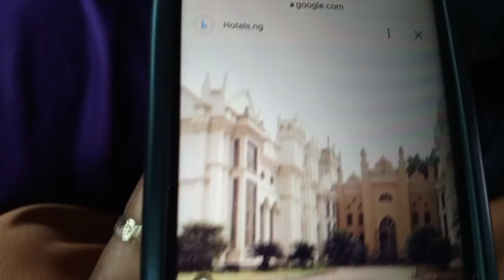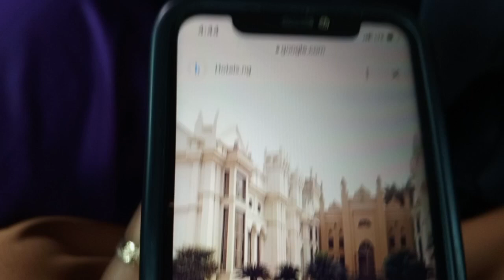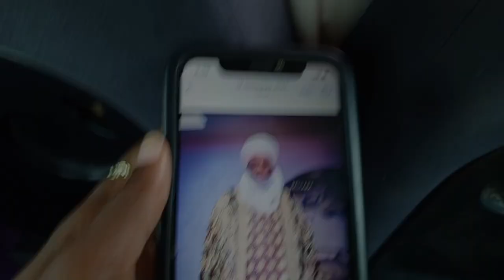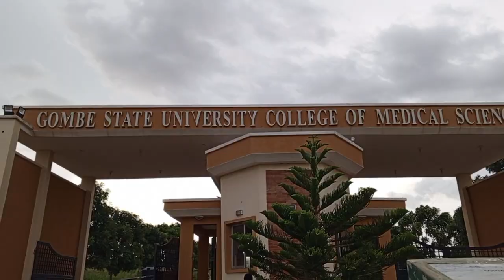TOURING GOMBE | Emir's Palace | Gombe State University | Final Gombe Series🥹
We've finally come to the end of this Gombe Series and I really don't know how to move on... This experience has been a rollercoaster of emotions, from filming, interviewing, editing and experiencing Gombe, all I can say is Alhamdulilah "I did that".
At first I had doubts if I really could edit this series the way I wanted to in my head because trust me this has been a lot of sleepless nights and too much data consumption but with the way it all turned out, I cannot believe I did this because I so much love the end results of all the parts and I hope you guys love it as well.

Anyways, the Gombe Series part 3 which concludes this series is us Touring Gombe and literally being blown away by the State's Ambiance.
You guys should definitely watch till the end as we also had a final get-together to conclude our stay in Gombe before we head back to Lagos the next day.

Gombe Series Watch now!